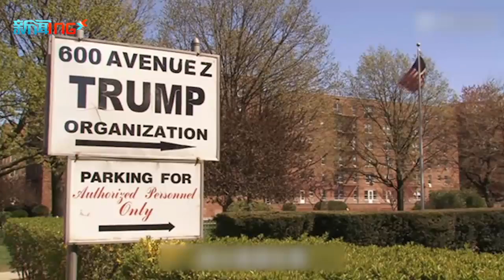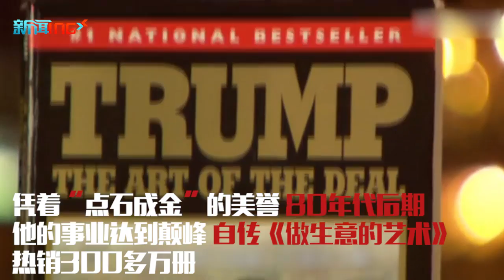Big Decision 2016: Who's Donald Trump?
尽管这个顶着一头可笑发型的总统候选人唐纳德-约翰-特朗普看上去十分没谱，但他的人生其实是个大写的“赢”字。

Donald Trump is one of America's most famous billionaires but now he's trying to become the next president of the USA